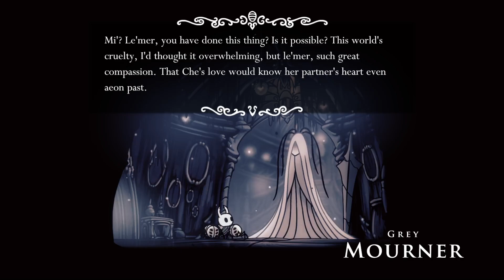Hollow Knight Let's Play 41: A Very Special Delivery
We take a break from bashing our heads against the Pantheon of the Knight and do a special flower delivery! We have to take a delicate flower from one end of Hallownest to the other without getting hit, teleporting, or using a stagway.
We nail it in 2 tries.
Then, we manage to push past the White Defender in the Pantheon of the Knight, only to be thwarted by the Failed Champion.